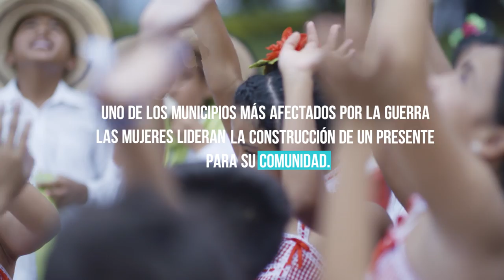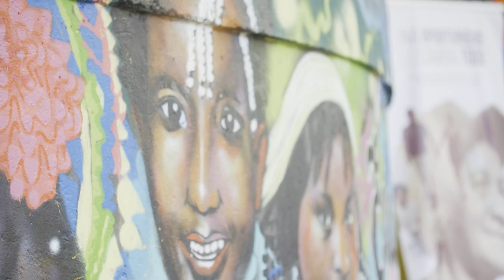Es la oportunidad de tejer confianza.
Decidieron cambiar el rumbo de sus vidas, ahora hacen parte de nuestra sociedad, y entre comunidad y excombatientes trabajan de la mano para construir un mejor país.